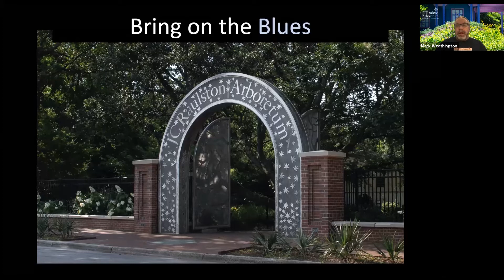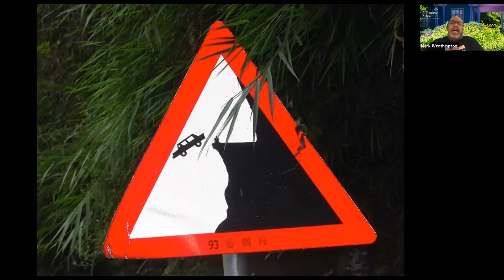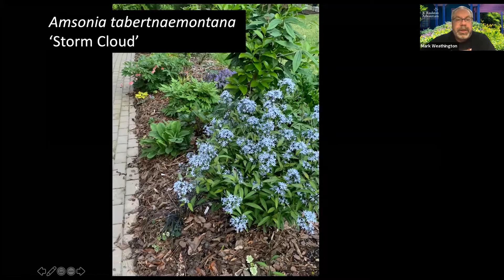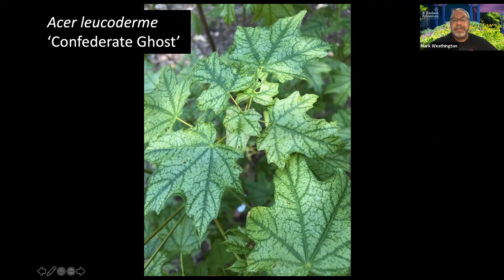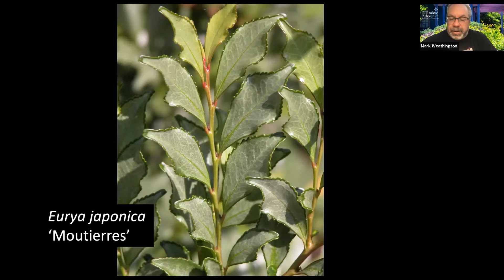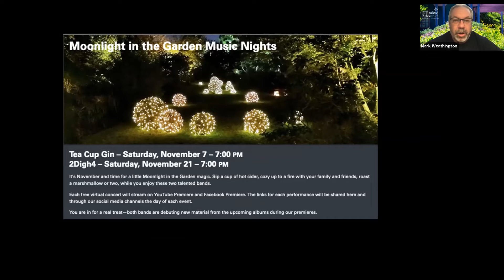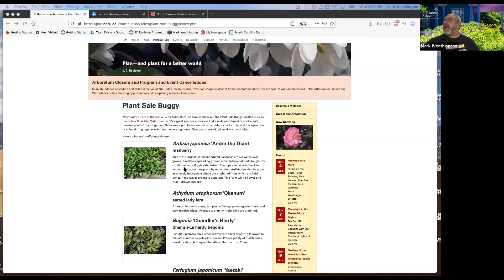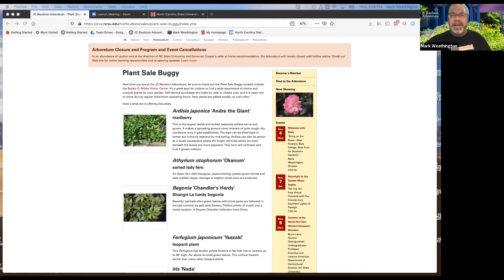"Bring on the Blues—Blue Flowers, Blue Foliage, Blue Fruit for Southern Gardens"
Presented by Mark Weathington, Director, on November 4, 2020

Blue is one of the rarest colors in nature. Few plants have blue flowers and fewer animals are blue. Despite this, blue flowered plants do exist and they're treasured additions to our gardens. Join Mark this week as he discusses some of the best blue-flowered, blue-leaved, or blue-fruited plants for your garden.